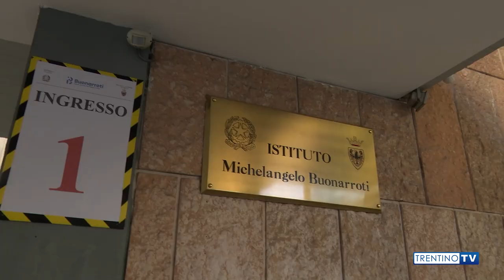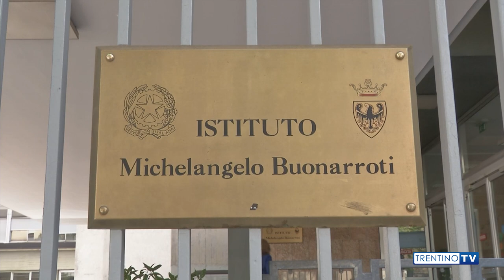TrentinoTV ITT Buonarroti 23-12-22